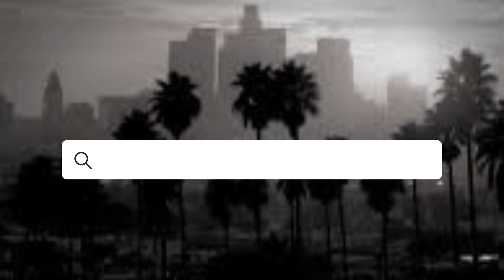Los Angeles Plays Itself | Documentary on Los Angeles Architecture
Ok cinephiles, who’s seen Los Angeles Plays Itself? If you haven’t, do yourself a favor and give it a look. Director Thom Andersen put together and intriguing documentary of how Los Angeles is depicted in film. And, as a treat for architecture lovers, there’s a whole section on modernist houses. Homes by John Lautner, Richard Neutra, Pierre Koenig and Frank Lloyd Wright are prominently featured in the film. Anderson humorously points out that these homes are often the residences of the movie’s villain. According to Hollywood filmmakers, I guess we are to believe that gangsters, pimps, pornographers and drug dealers all love masterful architecture.

It used to be only available to watch at film festivals or private screenings. But, thankfully with a click of a button, you can rent or buy it.

Designated one of the Top 7 real estate websites for modern homes in the world by thespaces.com

Modern Living LA | DRE# 01496206 | Compass